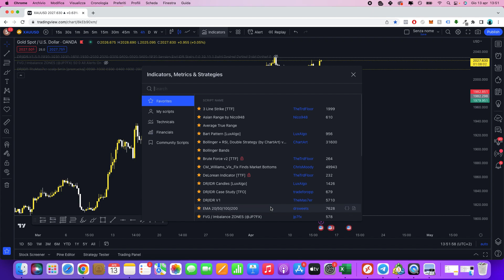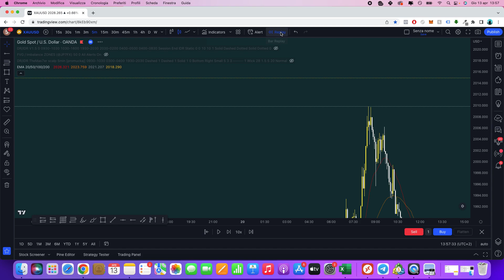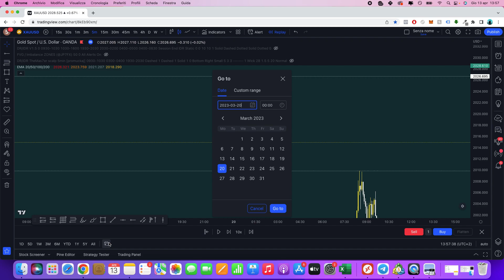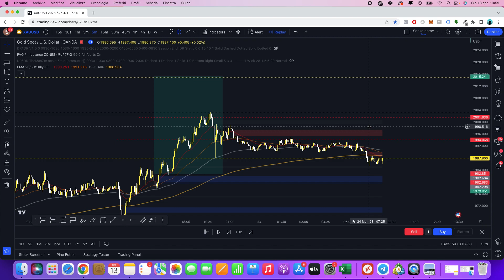Strategia medie mobili trading pratica adatta a chiunque anche con ESEMPI CONCRETI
Una strategia basic adatta anche a chi ha iniziato a fare trading da poco. Trendfollowing e adattabile a diversi timeframe e su praticamente ogni strumento.

Canale telegram per ricevere in anteprima news sui miei sistemi di expert advisor

Ecco com'è diviso il video:
00:00 - Intro
00:18 - Quale indicatore utilizzare?
00:50 - Quale timeframe
01:10 - Esempio in H4
04:00 - Esempio in M5
05:06 - Gestione del RR e dove mettere lo STOP
06:09 - Proviamo un trade insieme senza sapere nulla
06:50 - Ipotesi di exit e gestione del target